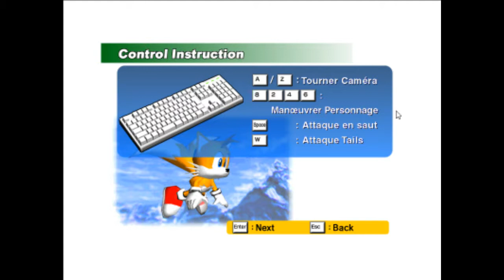CLB Adventure DX Director's Cut ep 1 (Miles Tails Prower)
On attaque l'histoire de tails, désolé de n'avoir pas pu poster du flash, j'avais pas le temps.